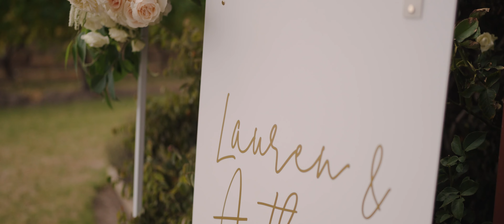Anthony and Lauren - Immerse in the Yarra Valley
The beautiful wedding of Anthony and Lauren - Immerse in the Yarra Valley in Melbourne, Australia.